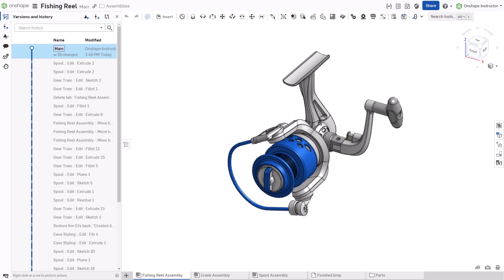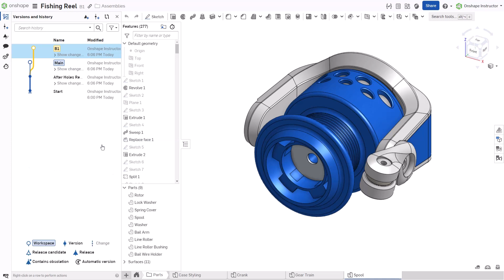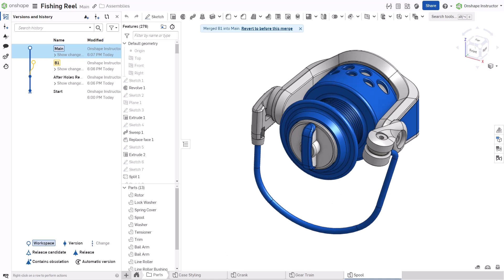Selectively Remove Unwanted Actions in Your Onshape Document History - Tech Tip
Have you ever accidentally deleted features or an entire tab, only to realize later that you still need them? This Tech Tip focuses on how you can selectively remove unwanted actions in the history of an Onshape Document.